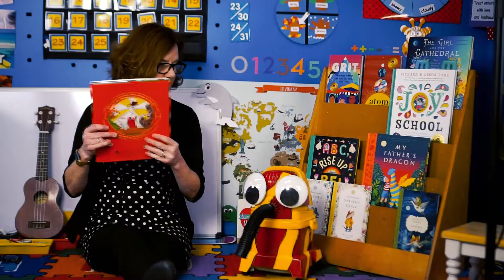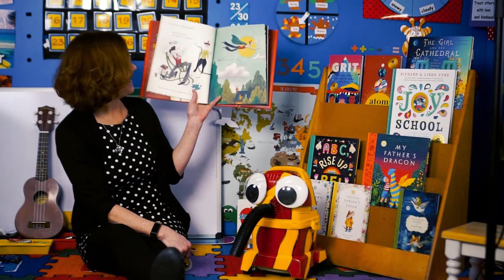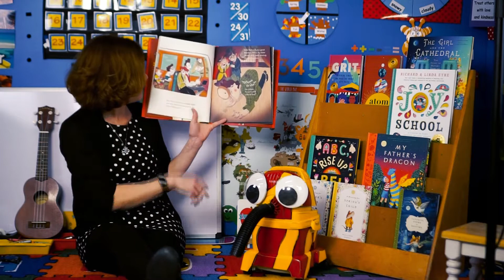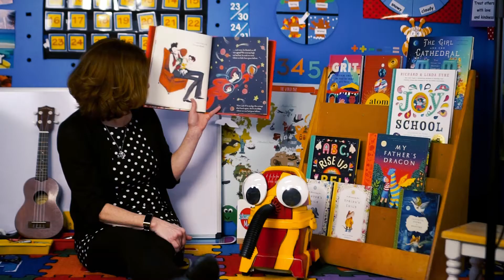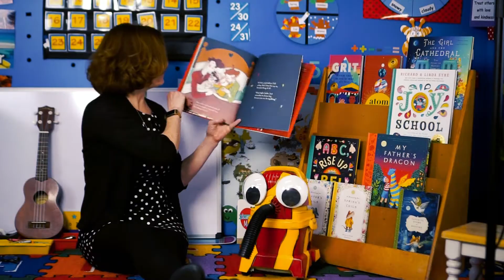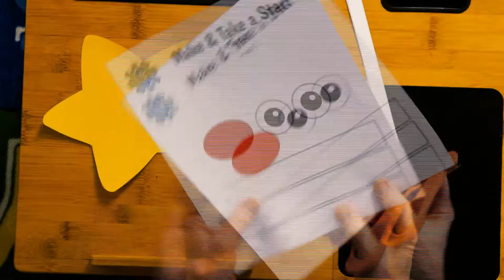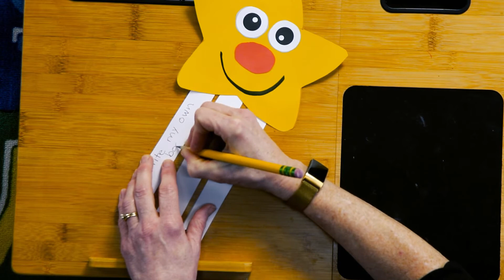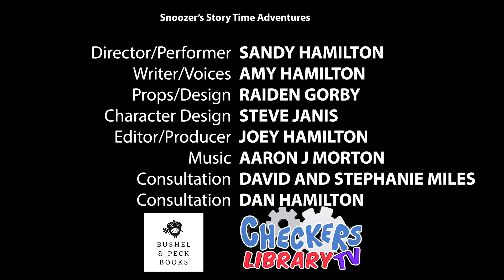DAD THE MAN THE MYTH THE LEGEND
A very imaginative child shares the adventures he has with his awesome dad with Snoozer in this week's story!